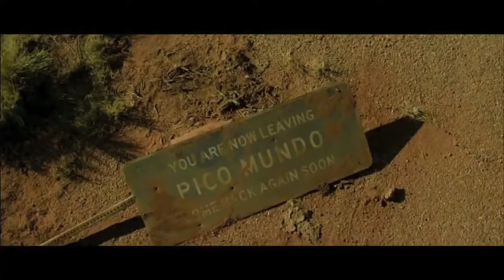Odd Thomas Official Trailer | Cutting Edge Group 2014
Cutting Edge Group worked on Odd Thomas. The score was composed by John Swihart.

Odd Thomas is a film about a California desert town, in which a short-order cook with clairvoyant abilities encounters a mysterious man with a link to dark, threatening forces.

The Cutting Edge Group is the leading international full service provider of music for the film, television, game and advertising industries. These cues are NOT library but real film scores by real film composers  - composed by some of the world's best talents and recorded with the highest production values.